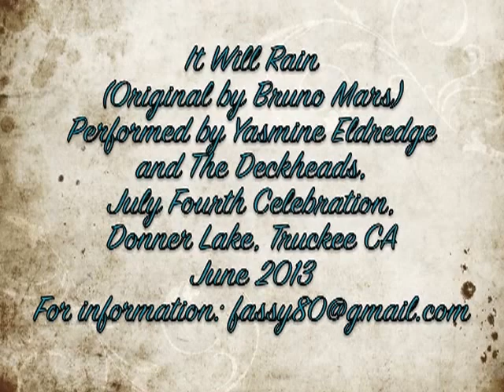It Will Rain by Yasmine, July 4 2013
Bruno Mars' song "It Will Rain," performed by 11-year-old Yasmine Eldredge; at the July Fourth Celebration at Donner Lake, Truckee CA. Accompanied by The Deckheads.